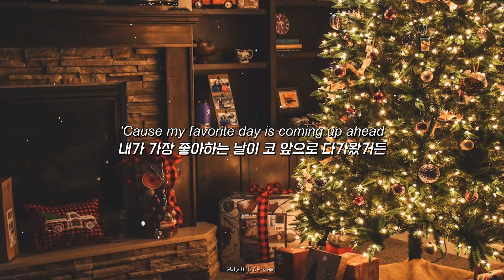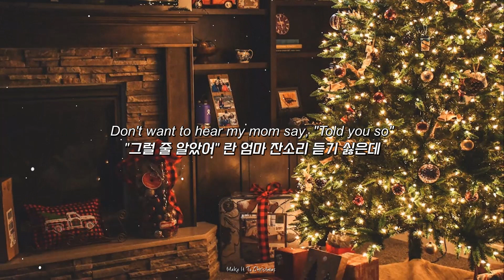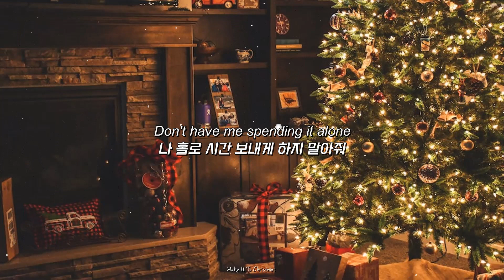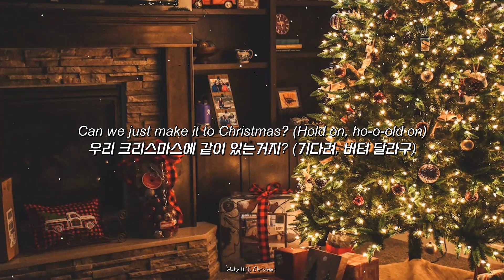🎄솔크는 싫어, 싫다구! " Alessia Cara - Make It To Christmas " [가사해석/번역/자막/Lyrics]